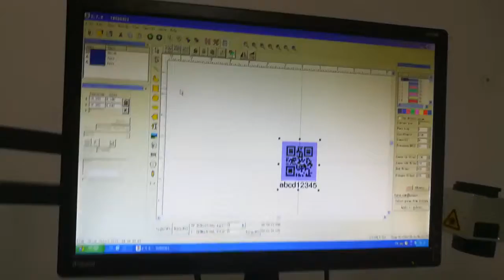Newest testing 50mm rotary axis of laser marking machine